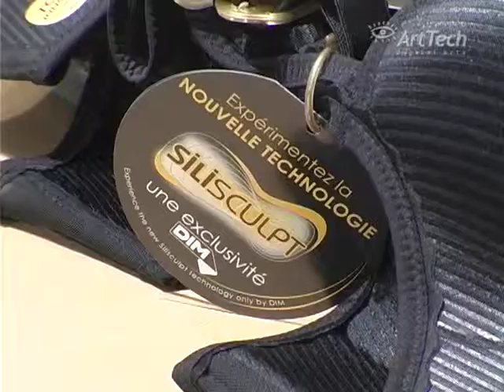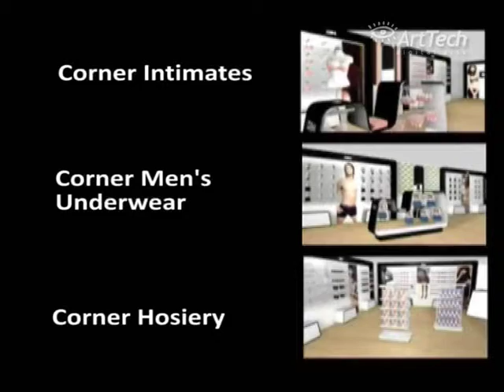2008: Rebranding značkového obchodu DIM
Korporátní video, zachycující rebranding značkového obchodu se spodním prádlem francouzské značky DIM v obchodním centru Zličín. Tento firemní dokument byl natočen v roce 2008.
Klient: Bellinda ČR